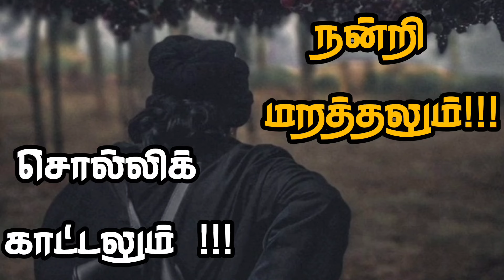நன்றி மறத்தலும் சொல்லிக் காட்டலும் ||tamilbayan||ibnurazeen||dawadhalakhirah||motivation